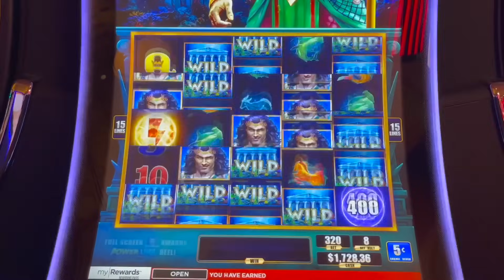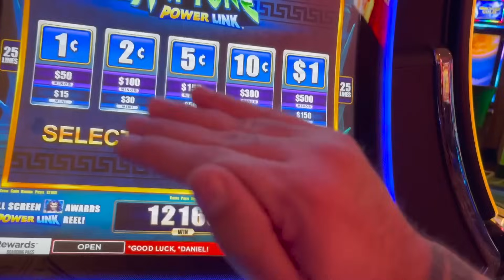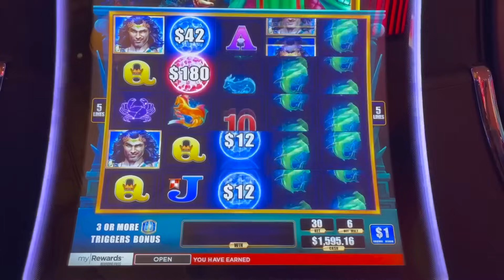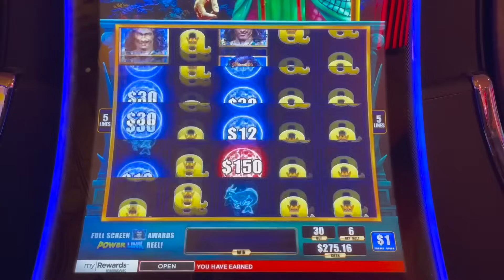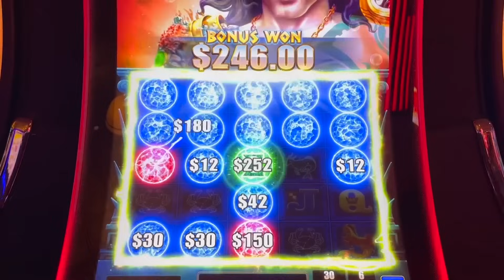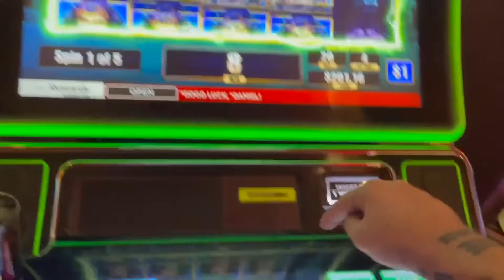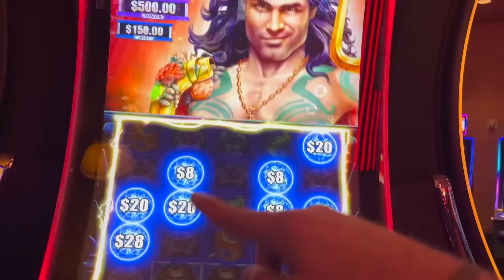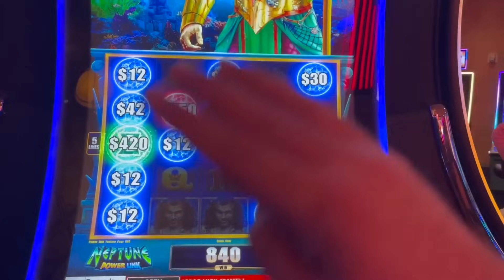THE COMEBACK GOD!! with VegasLowRoller on Neptune Power Link Slot Machine!!